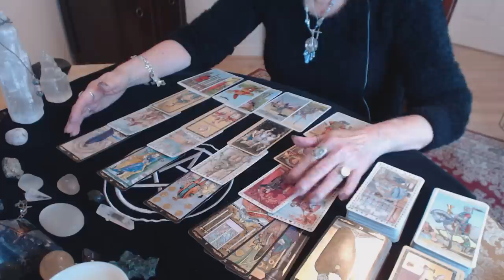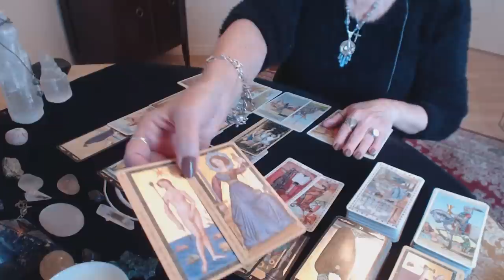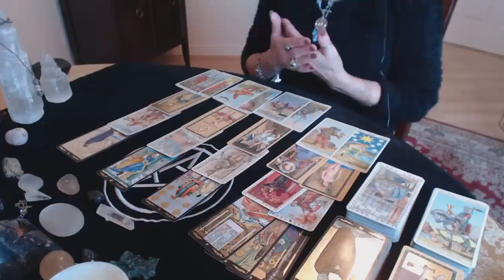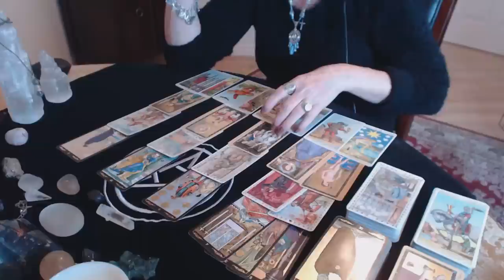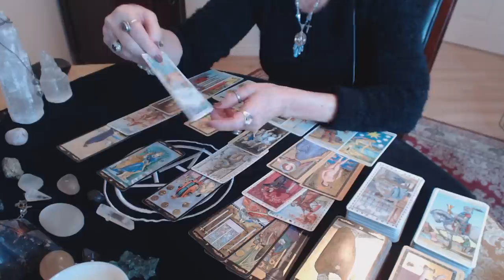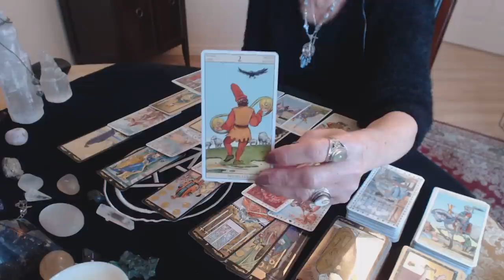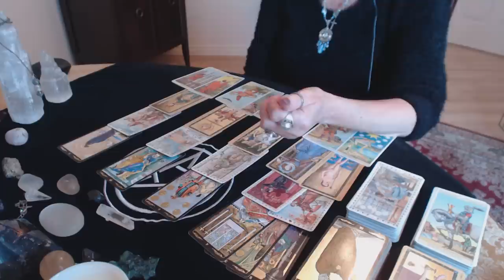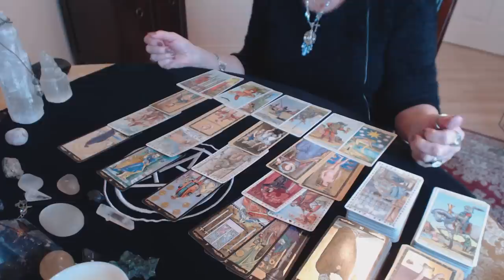Aries April Is my ex coming back